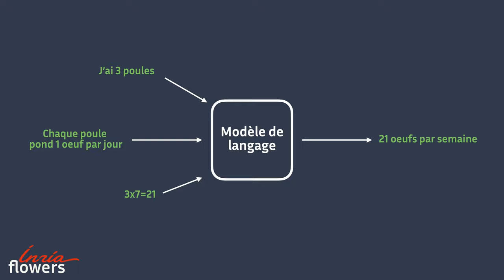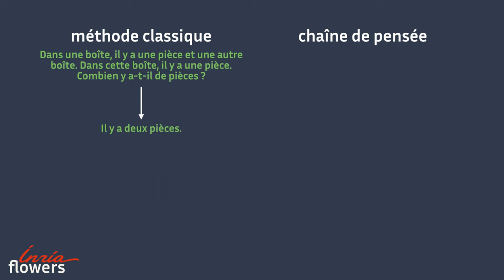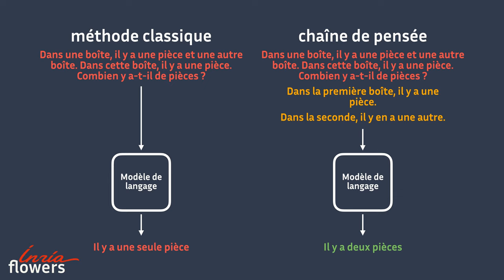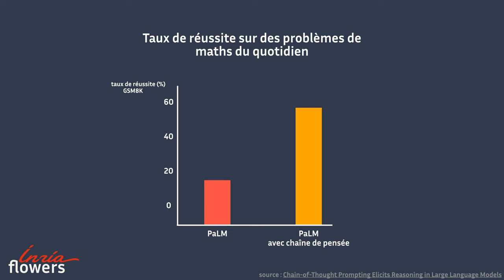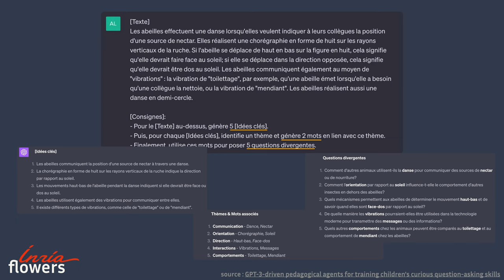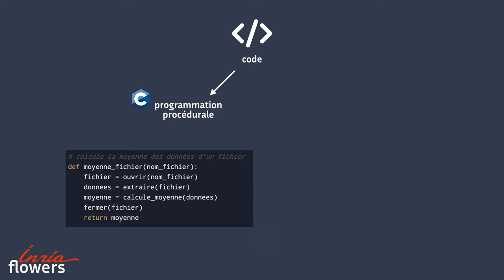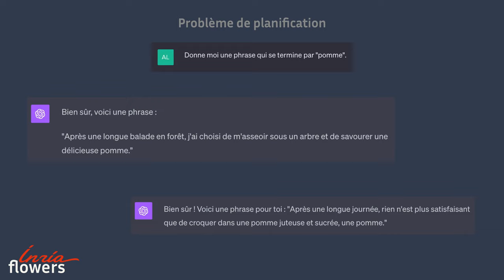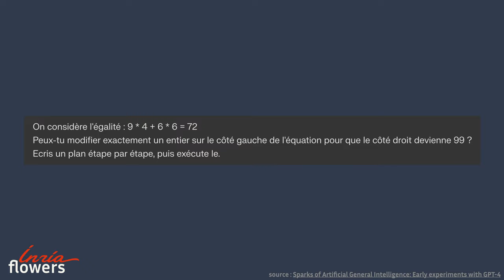ChatGPT en 5mn: Prompting avancé, raisonnements par chaînes de pensée et leurs limites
Les modèles de langage comme ChatGPT, Gemini ou Mistral sont capables de tenir des raisonnements simples pour résoudre un problème donné. Cependant, il est parfois nécessaire d'avoir recours à différentes techniques de prompting avancé pour les aider à organiser de tels raisonnements.

Dans cette vidéo, nous verrons quelques unes de ces techniques (par exemple les chaînes de pensées) et discuterons de l'origine et des limites de ces capacités à raisonner.

Chapitres:
0:00 : Introduction
0:23 : Des raisonnements ?
1:03 : Chaîne de pensée
5:18 : Provenance des capacités
6:57 : Limites : planification
8:45 : Limites des chaînes de pensée
9:52 : Conclusion

Série "ChatGPT en 5 minutes
Cette vidéo fait partie d'une mini-série présentant les modèles de langage Elle s'adresse à un public large, par exemple élèves et enseignants de collèges et lycées, et plus généralement aux non spécialistes de l'informatique ou de l'IA.

Réalisation
Vidéo réalisée par l’équipe Flowers du centre Inria de l'Université de Bordeaux ), travaillant dans le domaine de l'IA développementale.

Contributeurs :
-Alexandre Torres–Leguet (Twitter: @AlexandreTL2)
-Clément Romac (@ClementRomac)
-Thomas Carta (@CartaThomas2)
-Pierre-Yves Oudeyer (@pyoudeyer)

Sources
- flaticon.com a été utilisé pour les icons